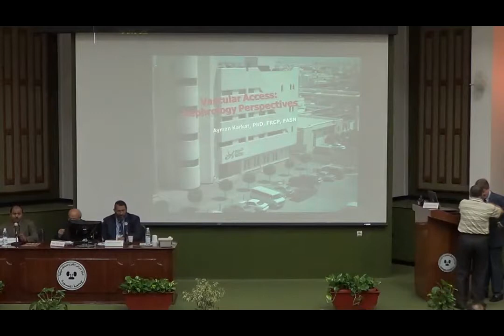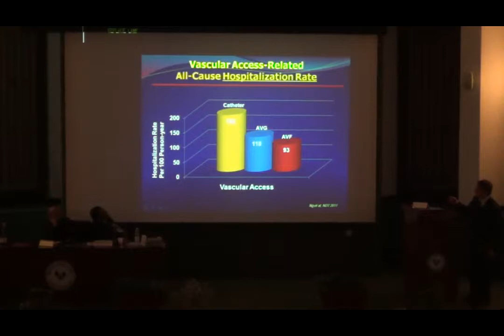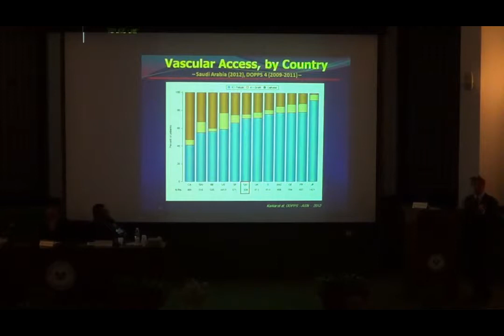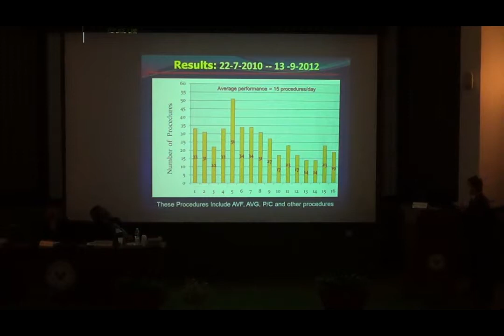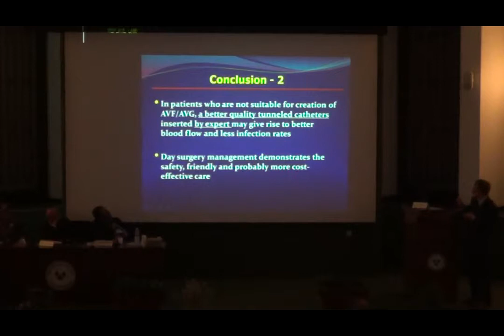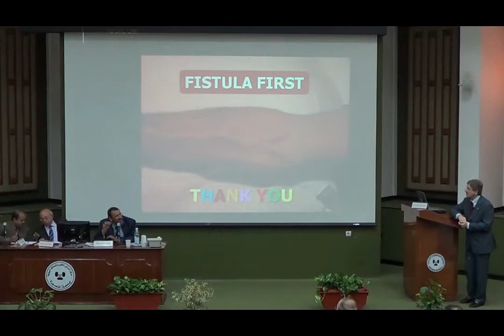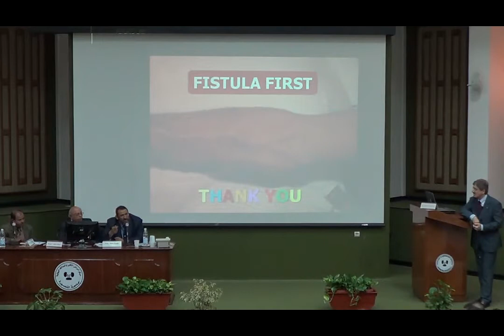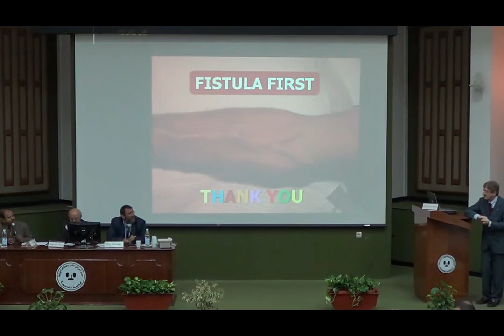Vascular Access Nephrology Perspectives Prof Ayman Karkar